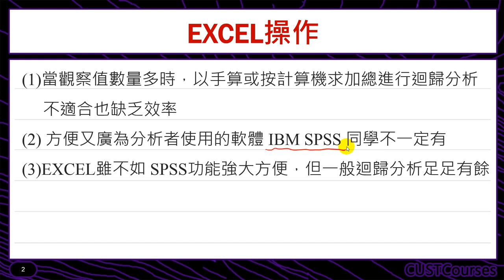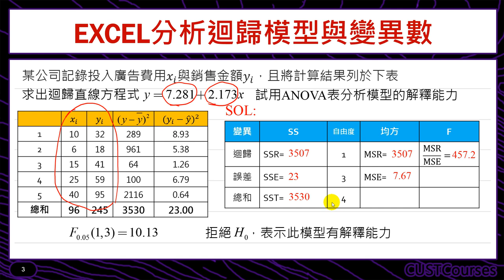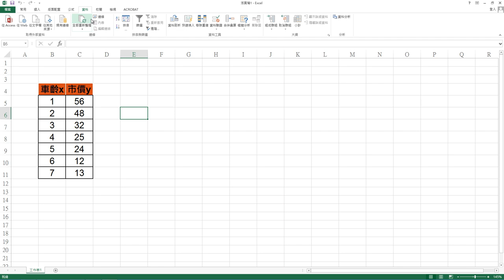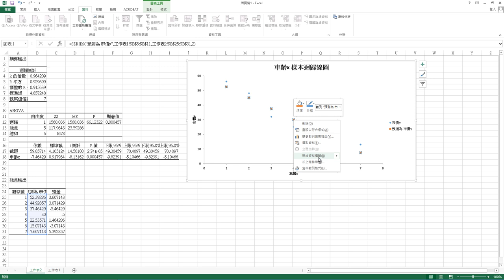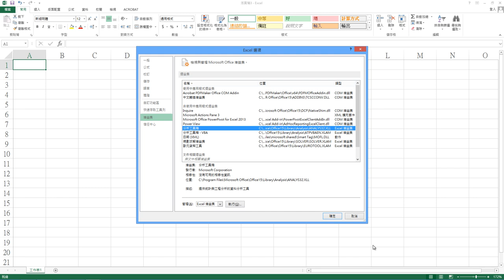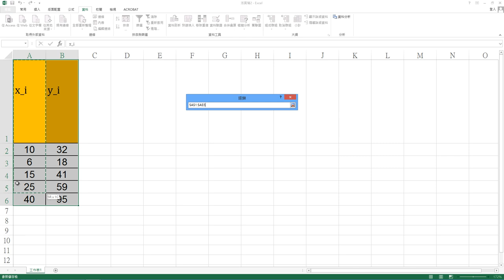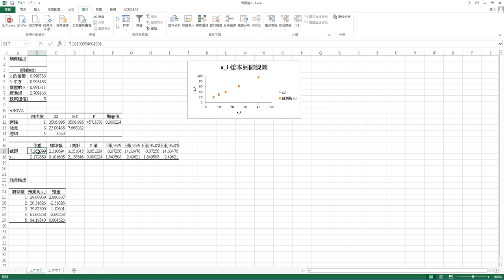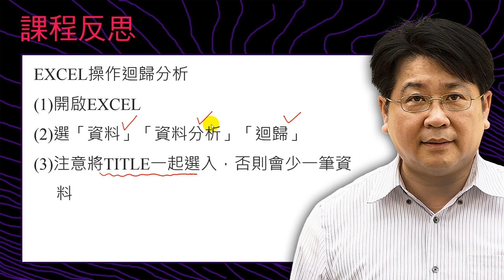EXCEL分析迴歸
課程簡介：使用EXCEL分析迴歸模型
課程難度：■■■□□
適合對象：修過統計學一的同學
授課教師：李柏堅
製作單位：中華科技大學 遠距教學組
製作人員：林文博